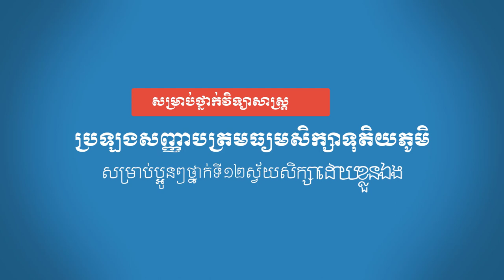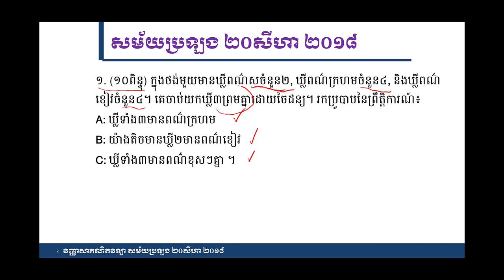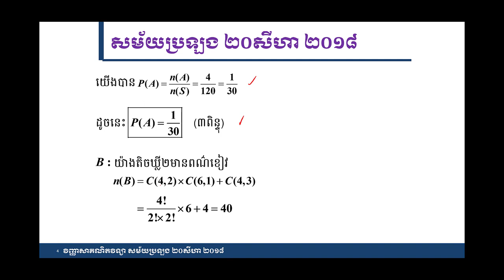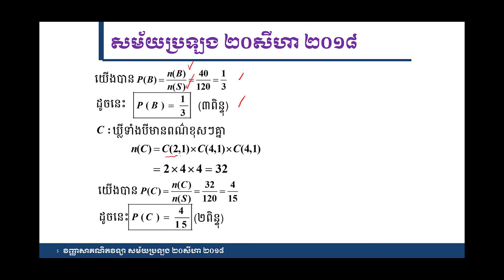គន្លឹះដោះស្រាយលំហាត់គណិតវិទ្យា វិញ្ញាសាគណិតវិទ្យាលំហាត់ទី១ សម័យប្រឡង ២០ សីហា ២០១៨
ក្នុងវិដេអូនេះខ្ញុំនឹងបកស្រាយលំហាត់ក្នុងវិញ្ញាសាគណិតវិទ្យាលំហាត់ទី១ សម័យប្រឡង ២០ សីហា ២០១៨